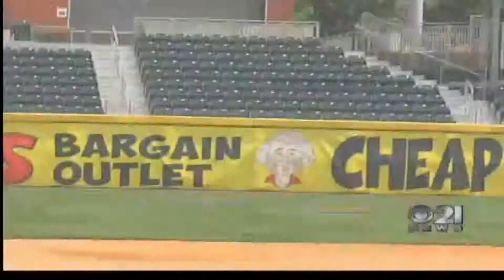Kirk & James Games - Senators 6 23 13